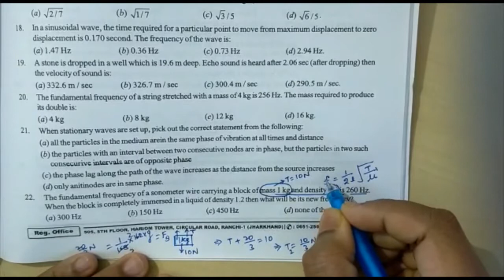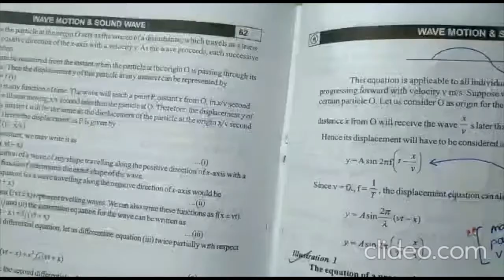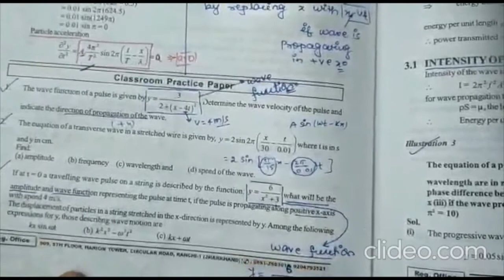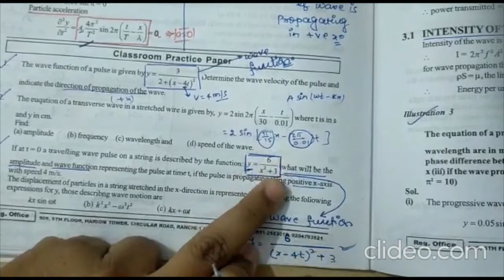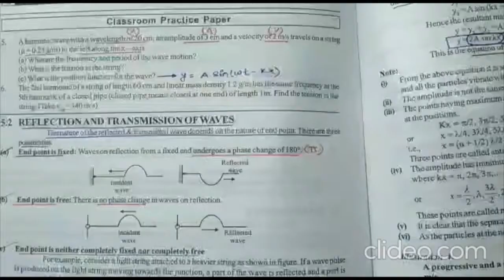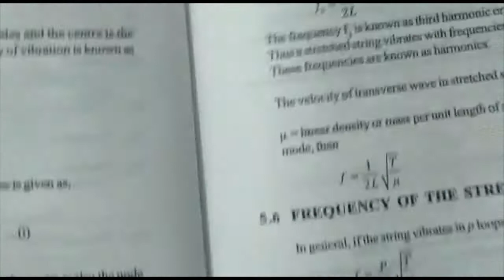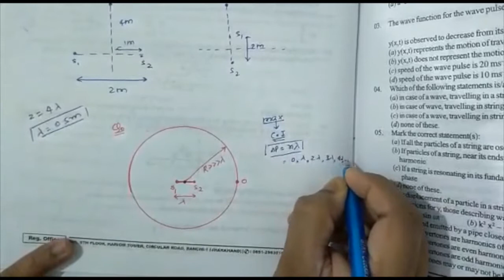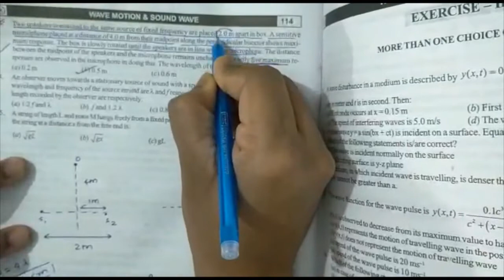L-Waves One shot comprehensive lecture by Manish sir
By Manish sir NTPL Ranchi